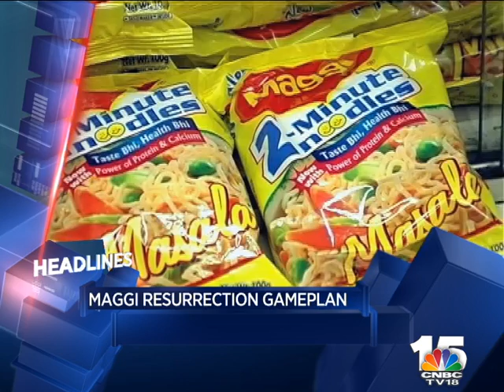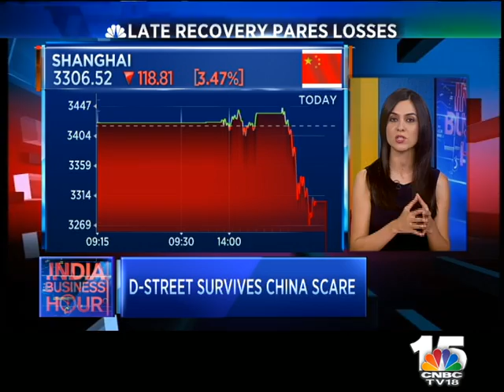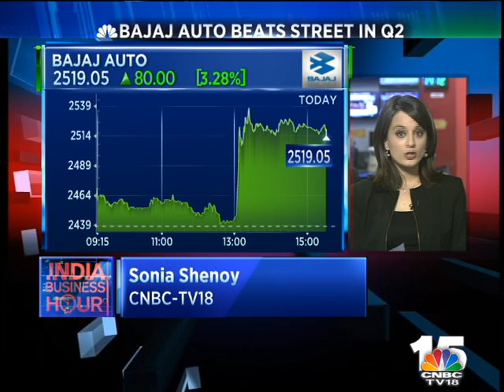FERRARI ZOOMS INTO WALL STREET & BIG EARNINGS OF THE DAY ON IBH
We told you first and its now official--- American Tower Corporation buys 51% stake in Viom as SREI Infra and Tatas exit the company--- ATC will now have over 50,000 towers in india post this 14,000 crore rupee deal.
HDFC Bank delivers yet again--- profits grow over 20% for the 9th straight quarter--- asset quality also remains stable.
Wipro meets estimates in the second quarter--- Dollar reven